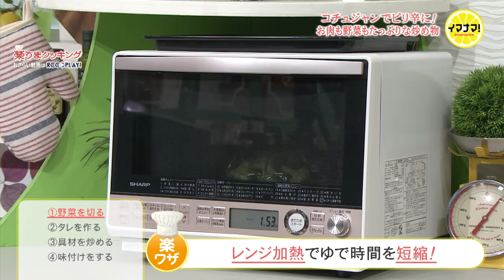野菜たっぷり！甘辛豚ロース炒め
芯からポカポカピリ辛料理